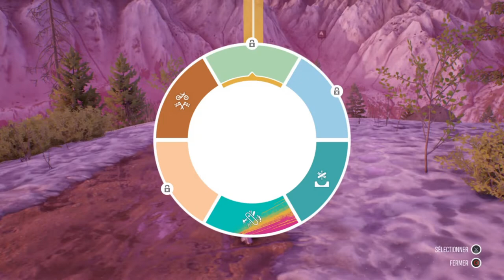Découverte Riders Republic Gratuit Jusqu'au 14/02/2022 !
Découverte de Riders Republic sur Ps4 disponible gratuitement jusqu'au 14/02/2022 : Toutes les infos

Bon visionnage